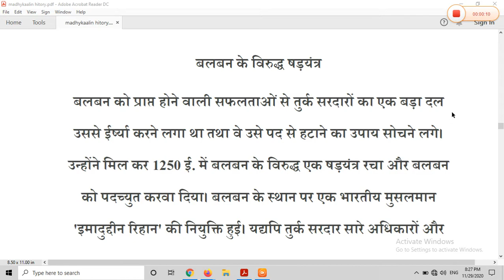बलवन के विरुद्ध षड्यंत्र Conspiracy against Balvan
बलबन के विरुद्ध षड़यंत्र
बलबन को प्राप्त होने वाली सफलताओं से तुर्क सरदारों का एक बड़ा दल उससे ईर्ष्या करने लगा था तथा वे उसे पद से हटाने का उपाय सोचने लगे। उन्होंने मिल कर 1250 ई. में बलबन के विरुद्ध एक षड़यंत्र रचा और बलबन को पदच्युत करवा दिया। बलबन के स्थान पर एक भारतीय मुसलमान 'इमादुद्दीन रिहान' की नियुक्ति हुई। यद्यपि तुर्क सरदार सारे अधिकारों और सारी शक्ति को अपने ही हाथों में रखना चाहते थे तथापि वे रिहान की नियुक्ति के लिए इसलिए राज़ी हो गए क्योंकि वे इस बात पर एकमत नहीं हो सके कि उनमें से बलबन के स्थान पर किसकी नियुक्ति हो। बलबन ने अपना पद छोड़ना स्वीकार तो कर लिया, पर वह चुपके-चुपके अपने समर्थकों को इकट्ठा भी करता रहा।

शक्ति परीक्षा
पदच्युत होने के दो वर्षों के अन्दर ही बलबन अपने कुछ विरोधियों को जीतने में सफल हो गया। अब वह शक्ति परीक्षा के लिए तैयार था। ऐसा लगता है कि बलबन ने पंजाब के एक बड़े क्षेत्र पर क़ब्ज़ा करने वाले मंगोल लोगों से भी सम्पर्क स्थापित किया। सुल्तान महमूद को बलबन की शक्ति के आगे घुटने टेकने पड़े और उसने रिहान को बर्ख़ास्त कर दिया। कुछ समय बाद रिहान पराजित हुआ और उसे मार दिया गया। बलबन ने उचित-अनुचित तरीक़ों से अपने अन्य विरोधियों को भी समाप्त कर दिया। अब उसने राजसी प्रतीक 'छत्र' को भी ग्रहण कर लिया, पर इतना होने पर भी सम्भवतः तुर्क सरदारों की भावनाओं को ध्यान में रख वह सिंहासन पर नहीं बैठा। सुल्तान महमूद की 1265 ई. में मृत्यु हो गई। कुछ इतिहासकारों का मत है कि बलबन ने सुल्तान को ज़हर देकर मार दिया और सिंहासन के अपने रास्ते को साफ़ करने के लिए उसके पुत्रों की भी हत्या कर दी। बलबन द्वारा अपनाए गए उपाय बहुत बार अनुचित और अवांछनीय होते थे, पर इसमें कोई संदेह नहीं कि उसके सिंहासन पर बैठने के साथ ही एक शक्तिशाली केन्द्रीय सरकार के युग का आरम्भ हुआ